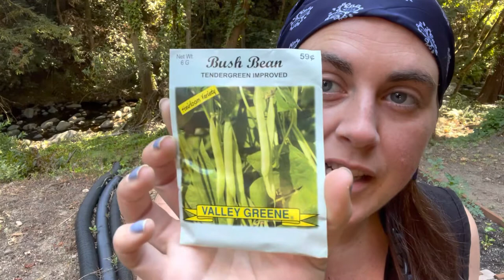Garden Update 14 || Planting Beans, Squash and Pockets Full of Potatoes!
We are spacing corn, adding it’s sisters, planting more potatoes and listening to swearing truck drivers!